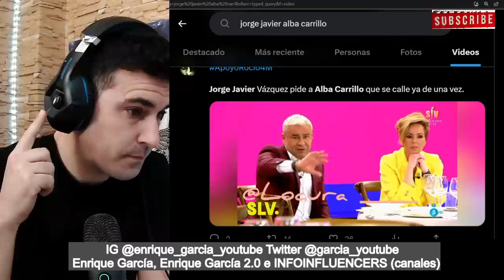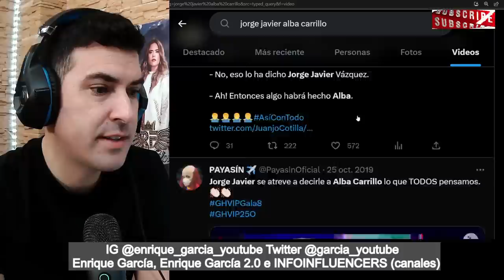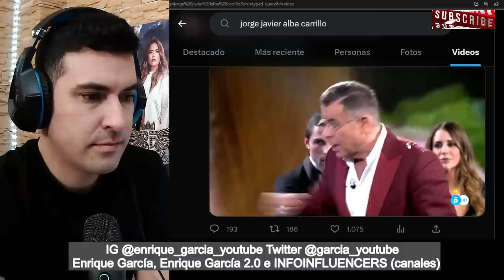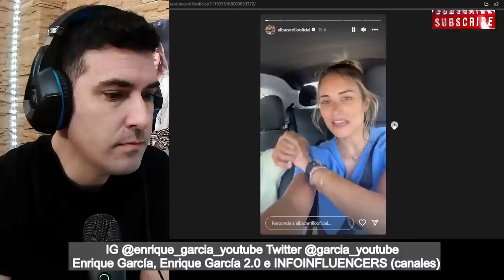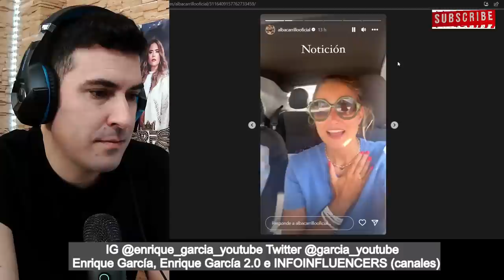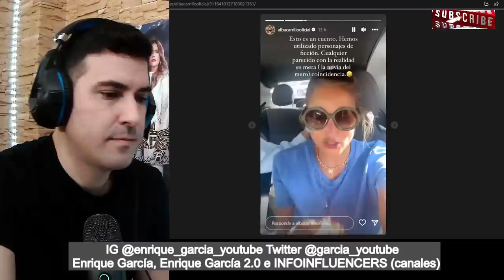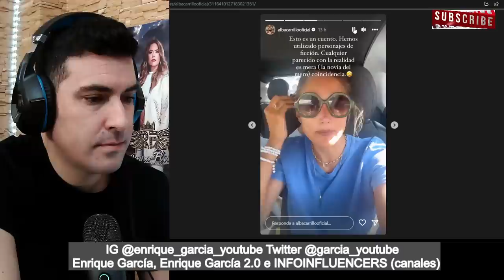VARAPALO JUDICIAL para Jorge Javier, Lucía Pariente GANA el JUICIO y Alba Carrillo LO CELEBRA